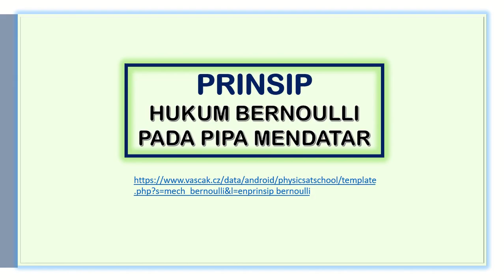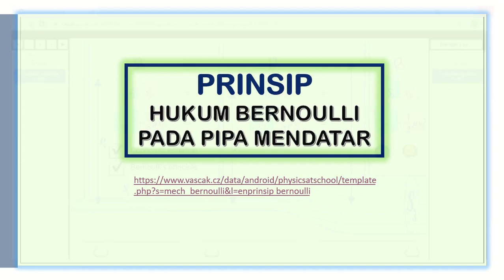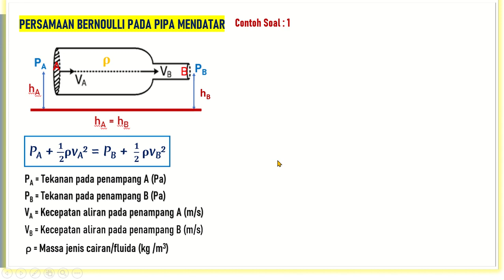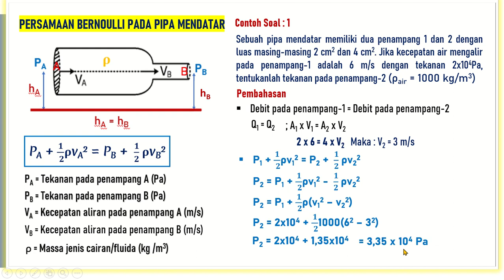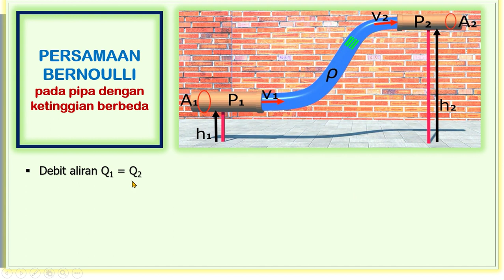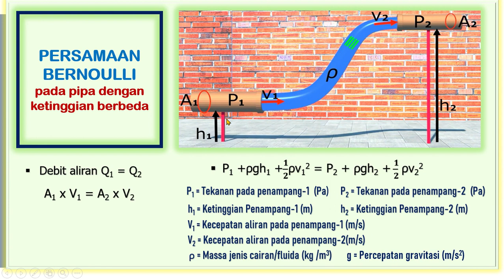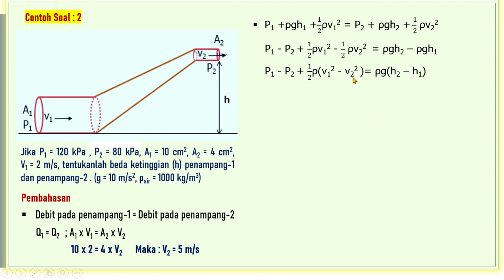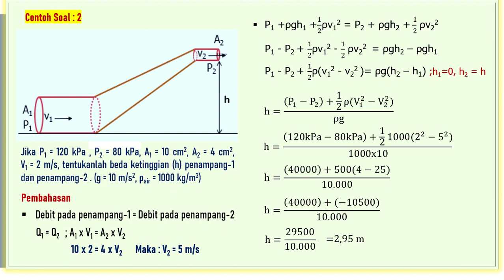Fluida Dinamis - Hukum Bernoulli - Fisika Kelas 11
Video ini menjelaskan  fluida dinamis  hukum Bernoulli fisika kelas 11 dan pembahasan soal - soal hukum Bernoulli.

Semoga bermanfaat
Selamat belajar - Semoga sukses